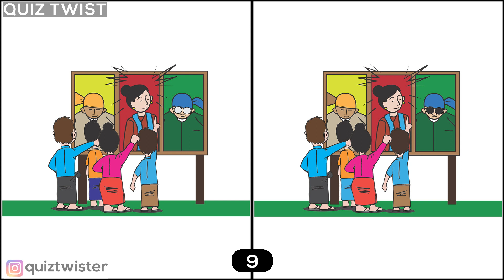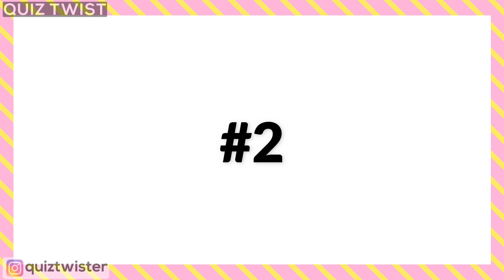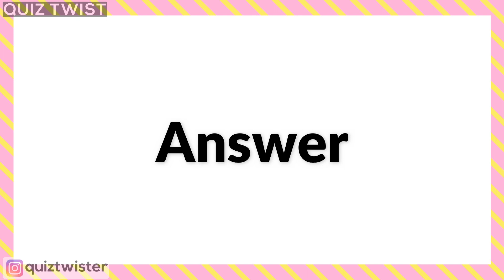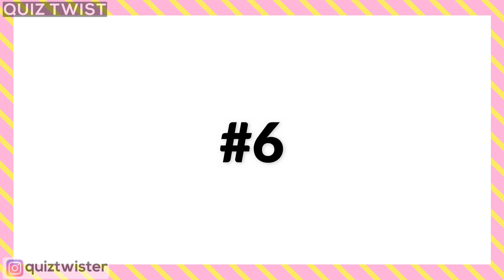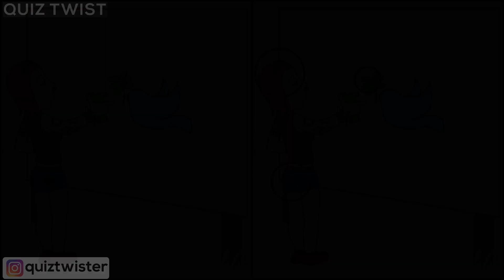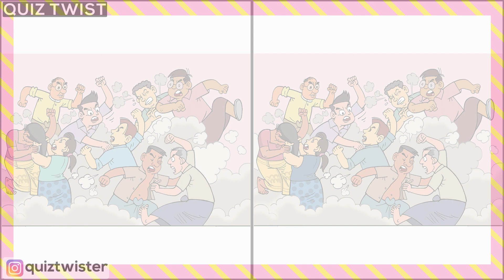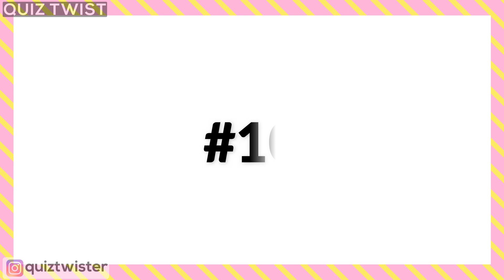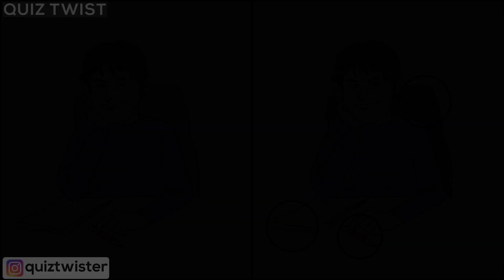Find The Difference | Spot The Difference Emoji | Emoji Puzzle Quiz | Quiz Twist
Can you spot the differences in each of these 10 Cartoon Images. Find the difference puzzles, If YES, Then Try to Spot the 3 differences between 2 pictures in photo hunt. Beware, Only genius are able to find the differences in find the difference game. Now take the challenge ! & spot each of 3 differences in each of brain game puzzle. Best of Luck!